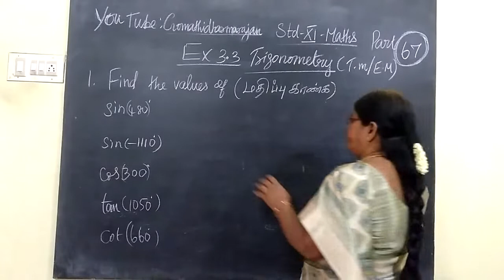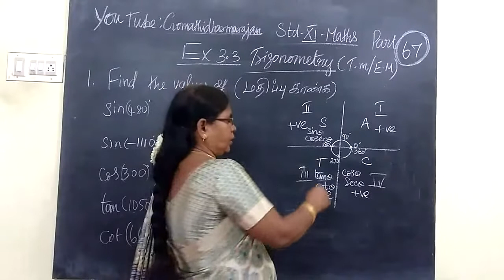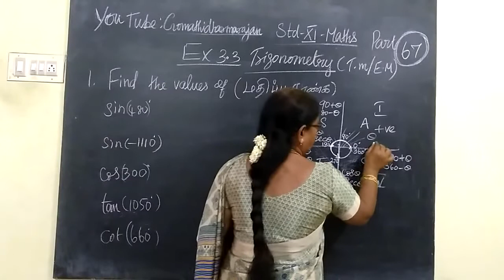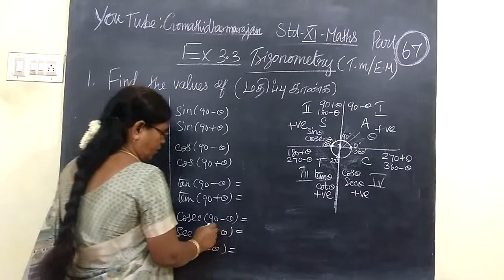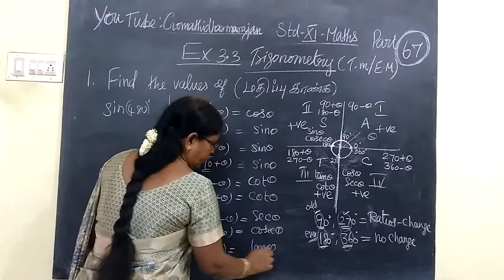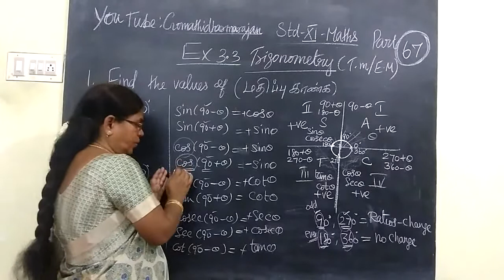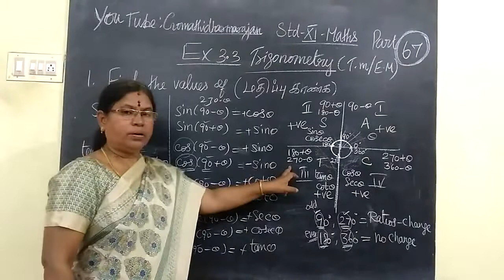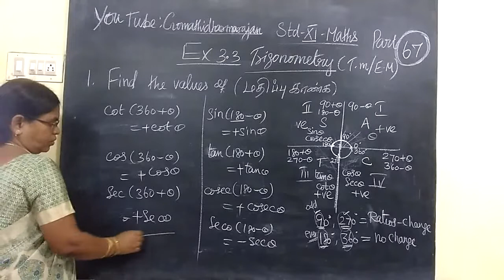11- M Int Trigonometry Introduction T.M-E.M Gomathi dharmarajan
11th Maths [Part-67] Trigonometry Introduction T.M-E.M Gomathi dharmarajan